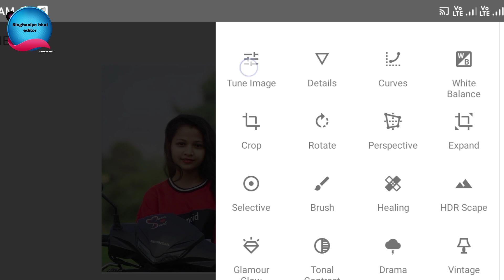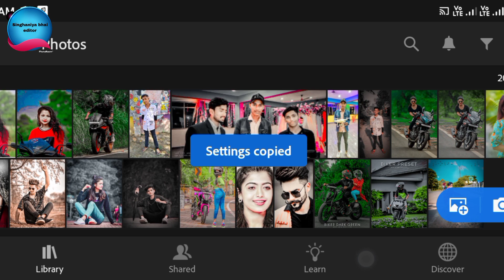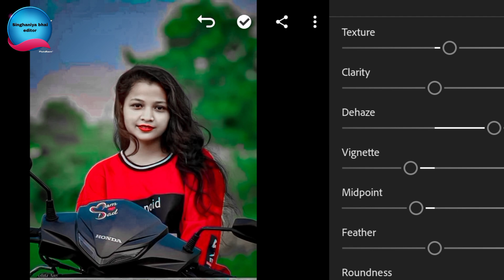HDR photo editing //new photo editing //Lightroom presets //face gora //faces mooth सबसे असान तरीका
Snapseed editing
Autodesk sketchbook se face gora kaise karen
Autodesk sketchbook editing
Autodesk sketchbook secret trick
Autodesk sketchbook full tutorial
Sketchbook editing
Sketchbook tutorial
Sketchbook se background change kaise karen
Autodesk sketchbook se background change kaise karen
Sketchbook tutorial
Picsart editing
Picsart app se face ko gora kaise karen
Picsart app se face smooth kaise karen
Picsart full tutorial in hindi
Picsart all secret trick
Instagram trending 2023 photo editing
Instagram dual photo editing
Lightroom editing
Lightroom photo editing
Lightroom presets
Lightroom all presets
Lightroom secret trick
Lightroom color grading trick
Lightroom face white trick
Lightroom app se face ko gora kaise karen
Lightroom app se background ka color change kaise karen
How to Edit photo in Autodesk sketchbook
How to Edit photo in toolwiz
Oil paint hair editing
Oil paint photo editing kaise karen
Ad editing zone
Nsb picture

Snapseed se face kaise gora karen
snapseed se photo Kaise edit karen
HDR photo editing kaise karen
lightroom se face smooth kaise karen
lightroom se face gora kaise karen